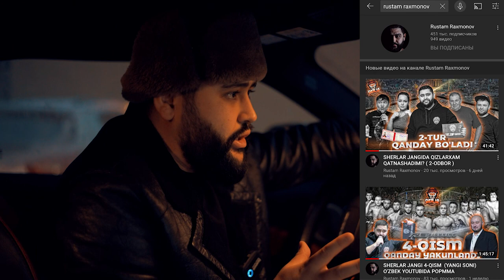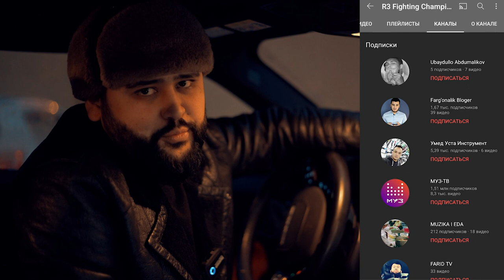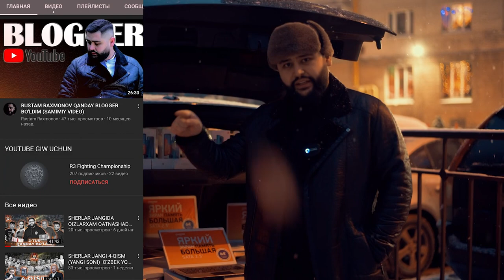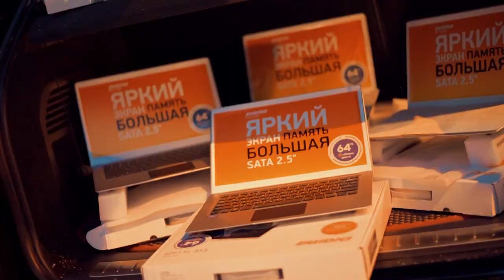22 TA PRIZ SHOSHILING 3-GIW KONKURSIMIZNI BOSHLAYMIZ